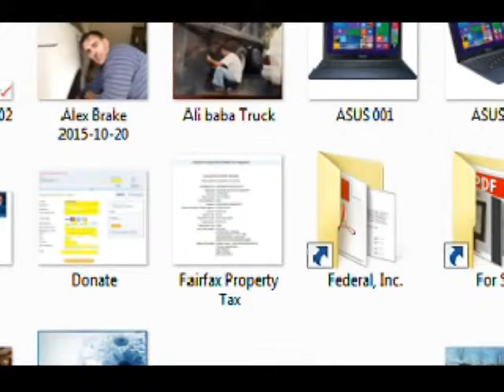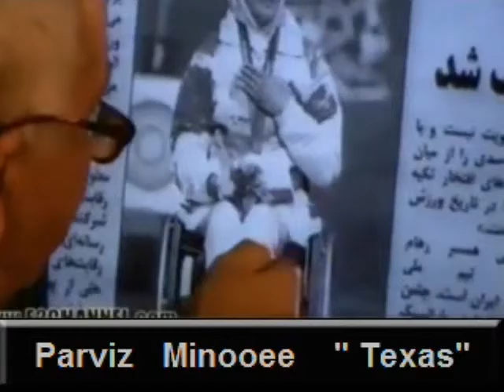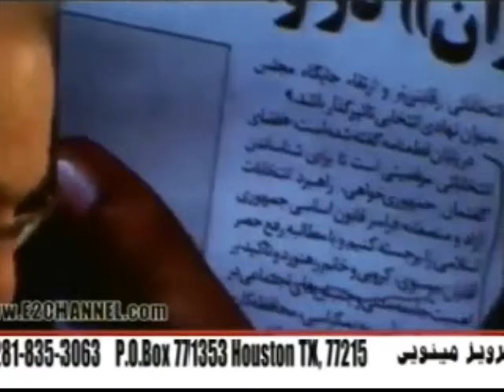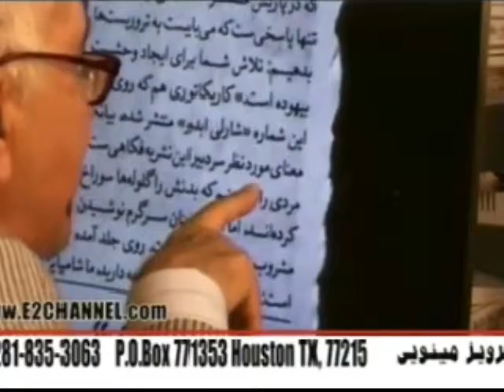Parviz Minooee * 06 Jan 2016 * Persian TV * Mardom TV usa